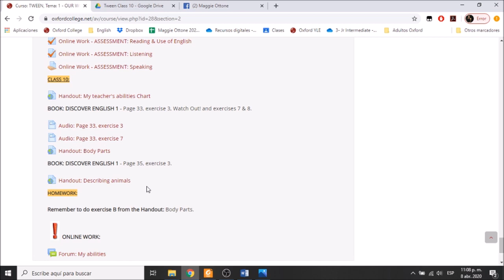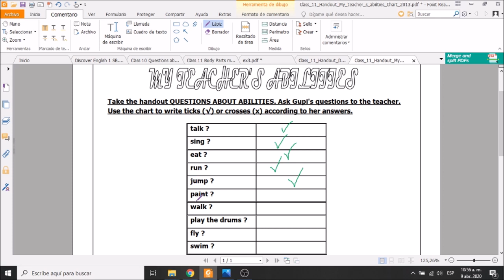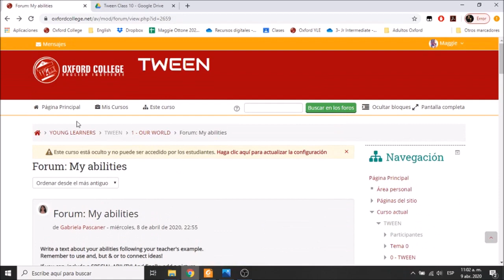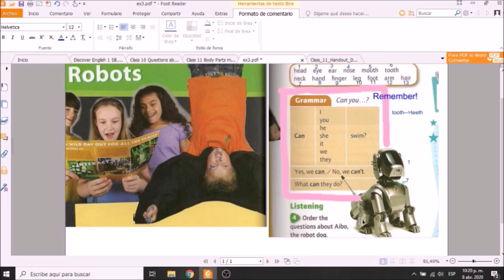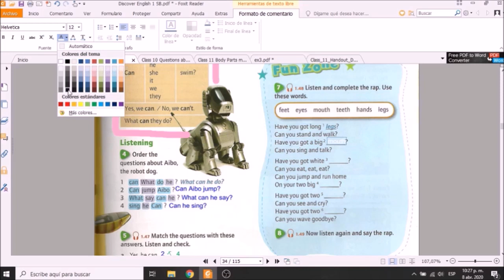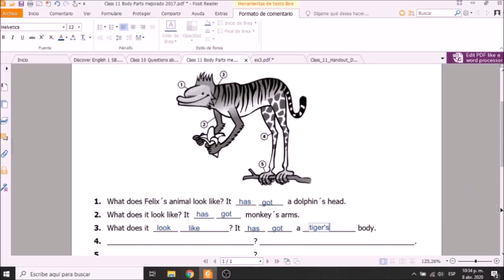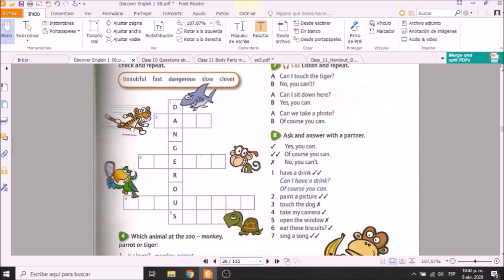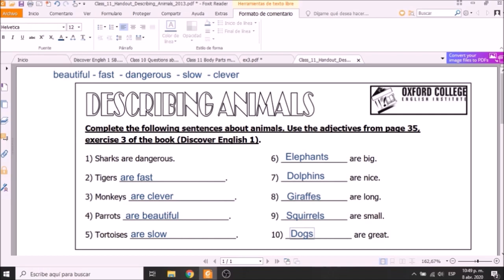TWEEN A Class 10 - L y M 15:30